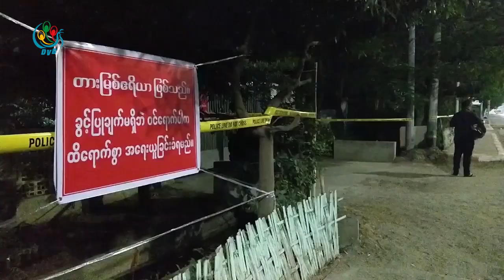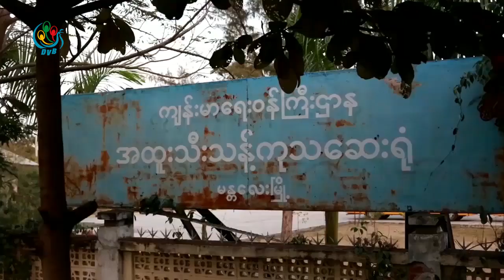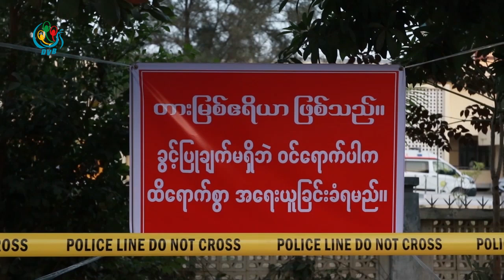DVB - ဝူဟန္ၿမိဳ႕ကျပန္လာသူေတြ က်န္းမာေရးေကာင္းမြန္ေန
တရုတ်နိုင်ငံ ဝူဟန်မြို့ က ရောက်ရှိလာတဲ့ မြန်မာကျောင်းသား ကျောင်းသူ (၅၉) ဦး နဲ့ သွားရောက်ခေါ်ဆောင်သူ (၃) ဦးတို့ လက်ရှိ ကျန်းမာရေးကောင်းမွန်နေပြီး သူတို့ကို နေ့စဉ် တစ်ရက်နှစ်ကြိမ် ကျန်းမာရေး စစ်ဆေးတာတွေလုပ်သွားမယ်လို့ သိရပါတယ်။ နိုင်လင်းဦး သတင်းပေးပို့ထားပါတယ်